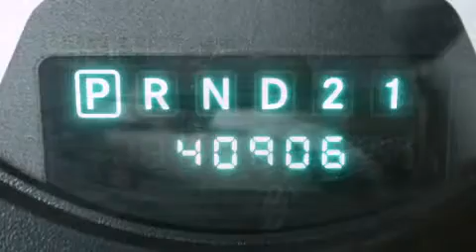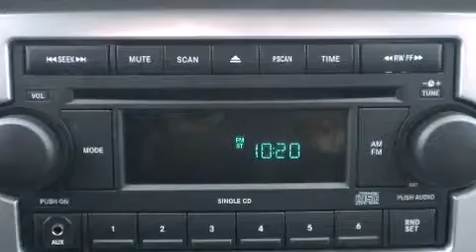2008 Dodge Ram 2500 SLT in Decatur, IL 62526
Crown Toyota
255 W. Pershing Road

You can expect a lot from the 2008 Dodge Ram 2500. With just over 40,000 miles on the odometer, this pre-owned model still has plenty of miles remaining as reliable transportation. Smooth gearshifts are achieved thanks to the powerful 8 cylinder engine, providing a spirited, yet composed ride and drive. Four wheel drive allows you to go places you've only imagined. Dodge prioritized fit and finish as evidenced by: 1-touch window functionality, a tachometer, speed sensitive wipers, a trip computer, remote keyless entry, an overhead console, and cruise control. Passenger security is always assured thanks to various safety features, such as: dual front impact airbags, ignition disabling, and 4 wheel disc brakes with ABS. It also arrives with a Carfax history report, providing you peace of mind with detailed information. Our knowledgeable sales staff is available to answer any questions that you might have. They'll work with you to find the right vehicle at a price you can afford. Come on in and take a test drive!